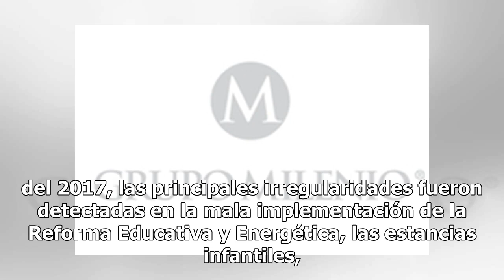Sin aclarar 68 mil mdp de gasto público en cuenta 2017 de ASF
En la tercera entrega de la Fiscalización de la Cuenta Pública 2017 no se han aclarado 68 mil 135.6 millones de pesos del gasto público, dio a conocer el auditor superior de la Federación, David Rogelio Colmenares. Durante la lectura del Resumen del Informe General Ejecutivo, el titular de la Audito...